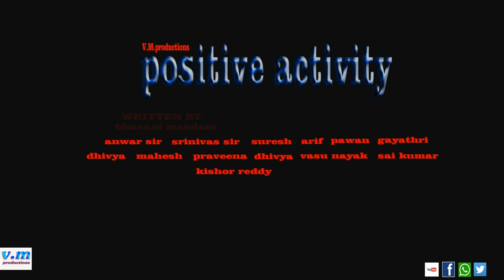VM.PRODUCTIONS ||POSITIVE ACTIVITY|| BY vinod kumar DSP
_VM_PRODUCTIONS presents

story based on ragging in a colleges

written by
BHAVANI madam[KLR college]

DOP,edt,screenplay,direct BY
vinod kumar DSP[VM.PRODUCTIONS]

sound
nagaraj sandiri

thanks to
KLR college students and lecturers

hartfull thanks to
KLR college principel ANWAR sir

nagaraj
manisha G.V
ram chander
raju tharigopula
kishor reddy